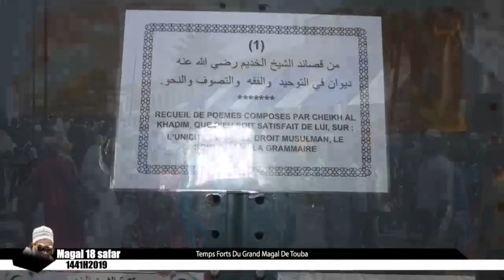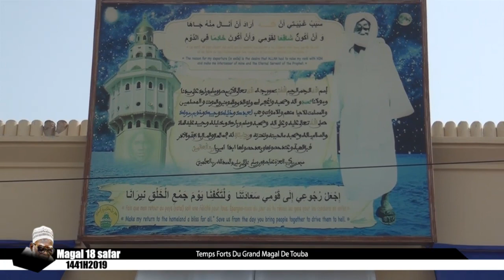Temps Forts Du Grand Magal De Touba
Mouride Tv Au Cœur Des evenements Mourides Reportage. Couverture Médiatique Retransmission De Vos évenements Sur écrants Géants  Basee  Touba Darou Khoudoss en face de la Mosquée De Darou Khoudoss
Service Commercial Tel: / 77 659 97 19/ 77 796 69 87 / Fix 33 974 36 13 Wathcap Commercial Mouride Tv 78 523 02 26